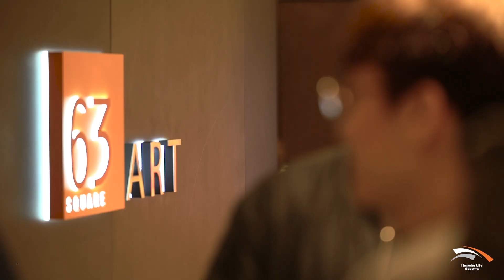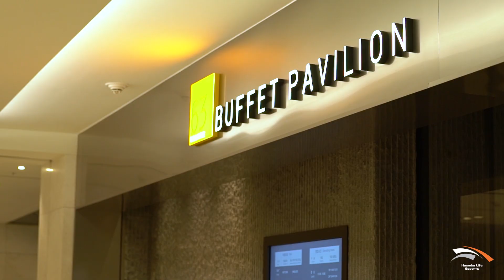WELCOME 63빌딩을 찾은 한화생명e스포츠 선수단 I HLE players who visited 63 square in Seoul